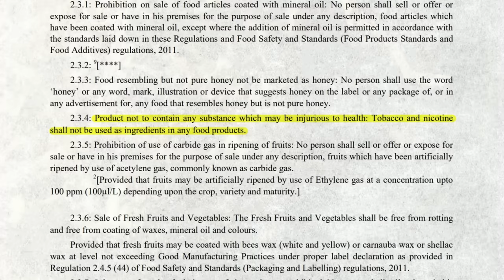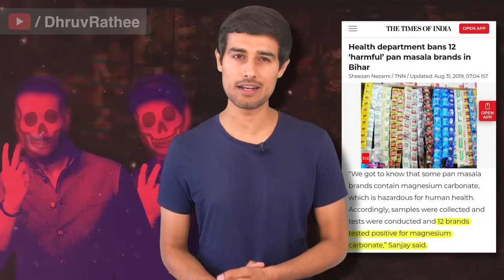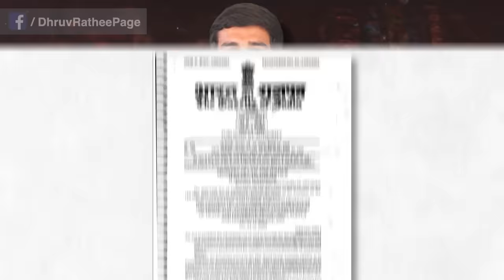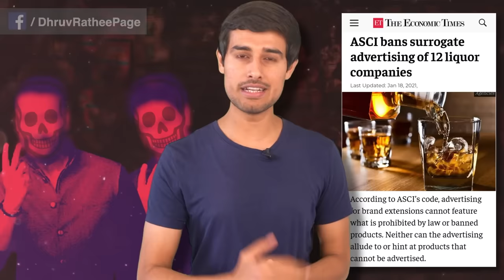Pan Masala Mafia | How Surrogate Ads work? | Dhruv Rathee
You must have noticed a whole bunch of your favourite celebrities and actors advertising pan masala and gutka products lately. But if you look closely, they say that its only elaichi and bottled water. A very simple answer. What exactly is happening here? How are celebrities and pan masala companies silently promoting cancer causing products? In this video, I explain the concept of Surrogate Advertising and how these pan masala companies try to fool their customers.

00:00 Introduction
01:17 Loophole in Pan Masala brands
02:49  How Surrogate Ads Work?
06:12 Laws against Surrogate Ads
11:03 Celebrity Influence
13:46 Conclusion